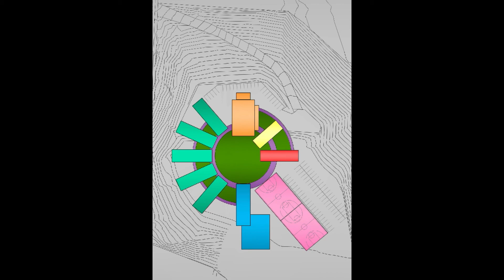Tufi Mousse - Biennale Architettura 2020 ECC